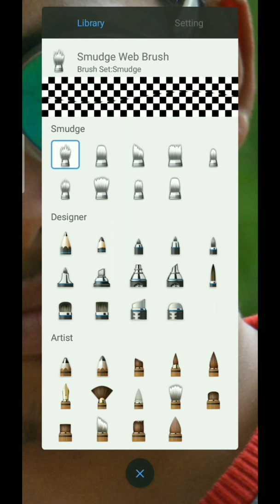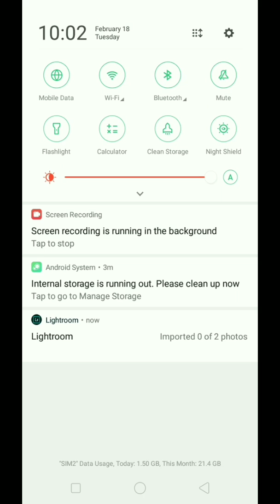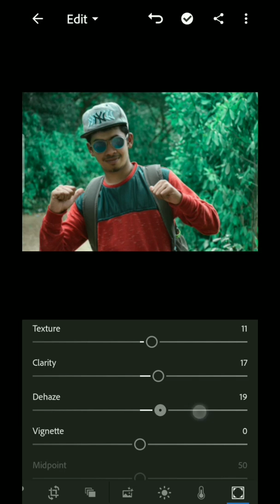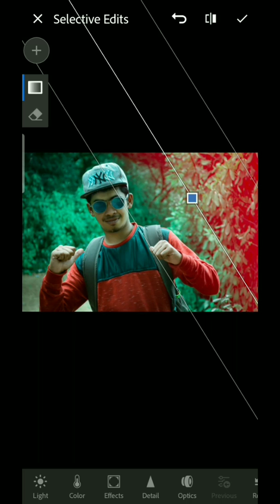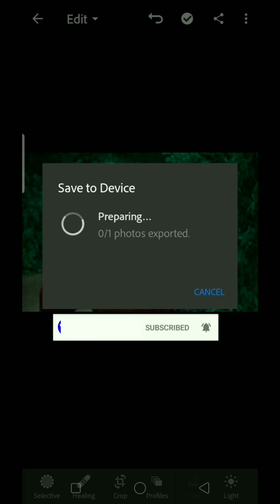SKETCHBOOK AND LIGHTROOM RETOUCH || NASEER CREATIONS